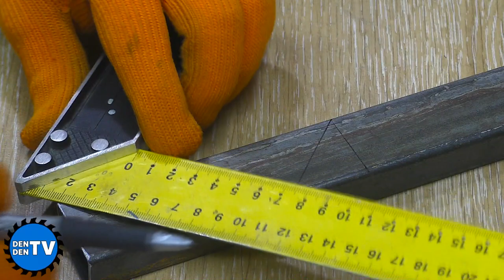Как же я раньше не додумался до этого! Крутая самоделка для гаража.